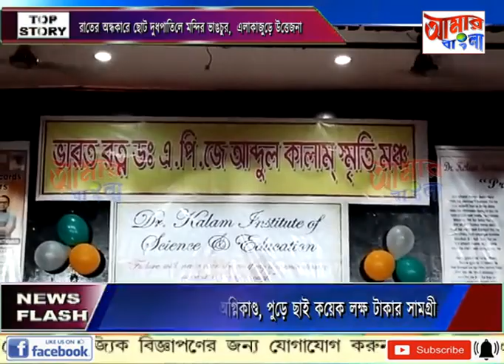AAMAR BANGLA NEWS # 21-07-2023_